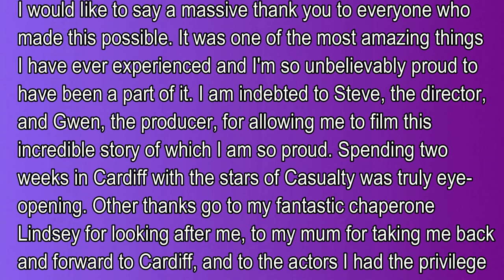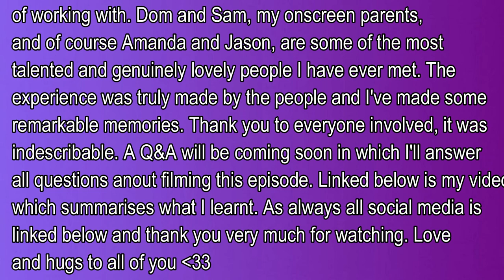FILMING BBC CASUALTY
I can't thank you all enough for the love I've received after the airing of this project. it's really been fantastic. I hope you enjoy this video x

hello! my name is katie proctor and i'm a 15 year old actress from england. i'm not super active on this channel, but i pop in occasionally to share covers of songs, stories from my dreadfully embarrassing life and chatty videos about my acting life. enjoy!

hope you enjoyed the video ! ٩˘◡˘۶

if you read this, comment something nice, because, well...you want to be nice.